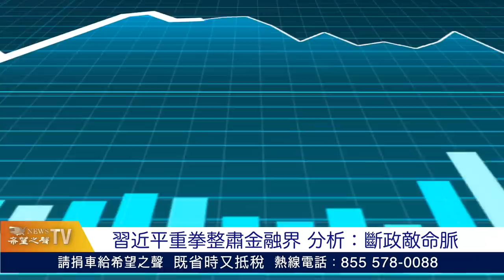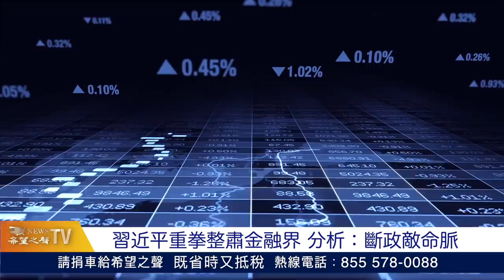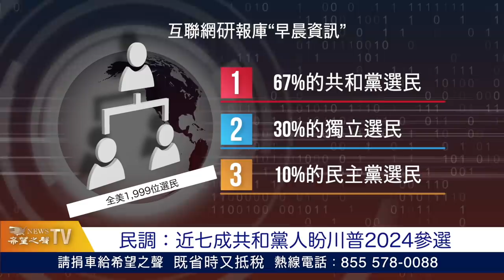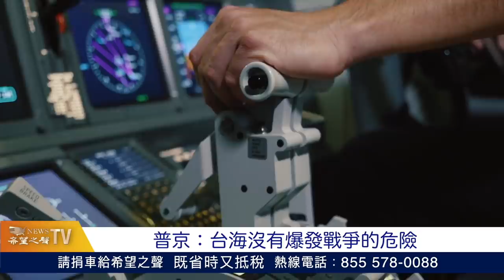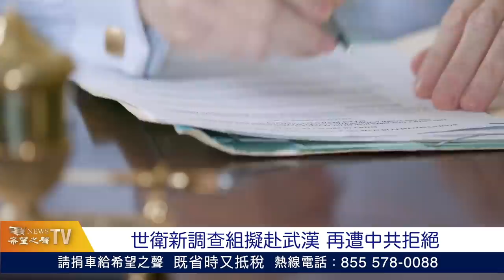習近平重拳整肅金融界 分析：斷政敵命脈；神韻蒞臨蒙大拿 州長歡迎 觀眾感恩創世主【希望之聲-國際風雲-2021/10/14】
# 習近平 重拳 整肅金融界 分析：斷政敵命脈； 神韻 蒞臨蒙大拿 州長歡迎 觀眾感恩創世主

【內容提要】
習近平重拳整肅金融界 分析：斷政敵命脈
神韻蒞臨蒙大拿 州長歡迎 觀眾感恩創世主
民調：近七成共和黨人盼川普2024參選
普京：台海沒有爆發戰爭的危險
世衛新疫源調查組擬赴武漢 再遭中共拒絕
馬克龍想見特魯多 說有要事相商